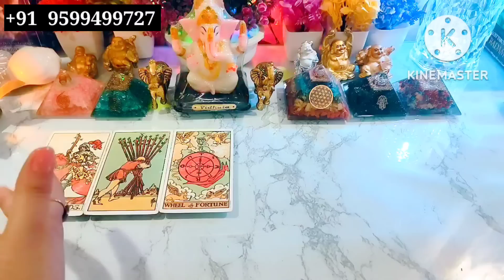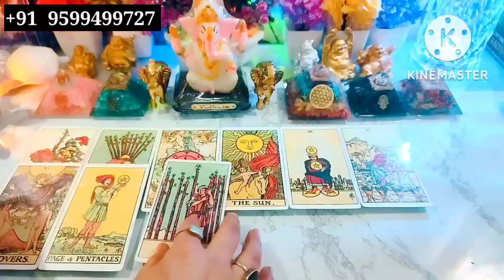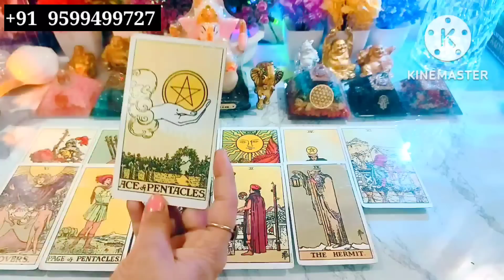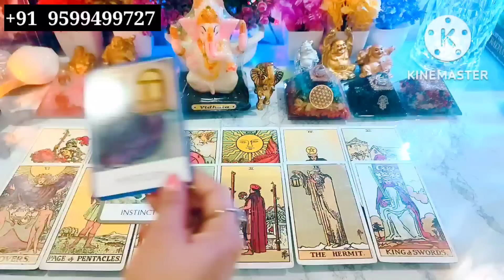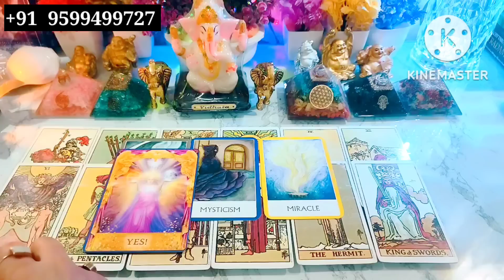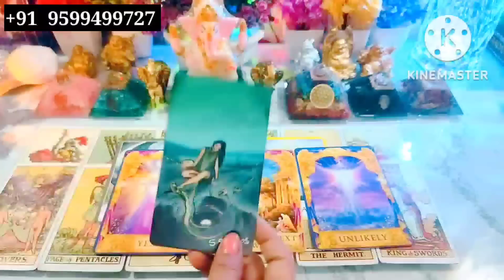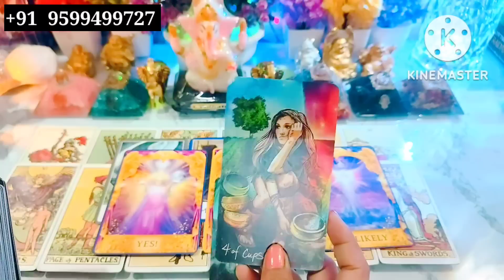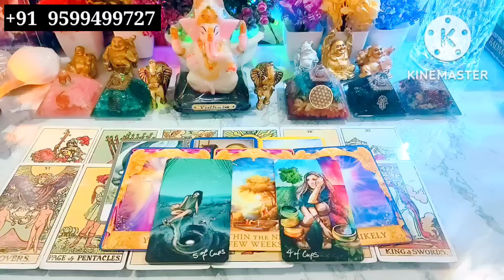💯Next 48 Hours Mein Aane Wali Hai Unexpexted News 🎇Tarot Card Reading hindi ❤️Next Action Tarot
Hi

My lovely Viewers. This is a new Tarot card reading, On the Topic, Next 48 Hours Mein Kya Hone wala Hai Aapke Jivan Mein 🤷.

Please Note :-
Personal Reading Is A Paid Reading 🙏🏻